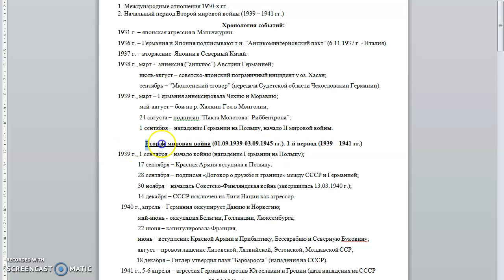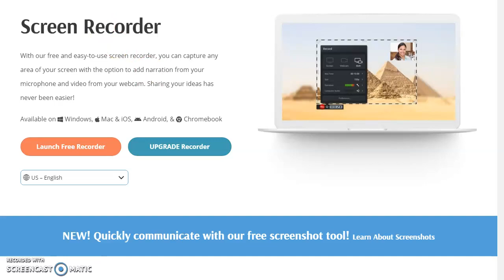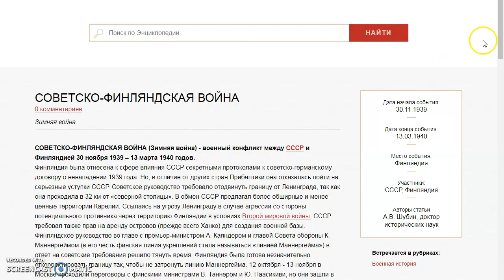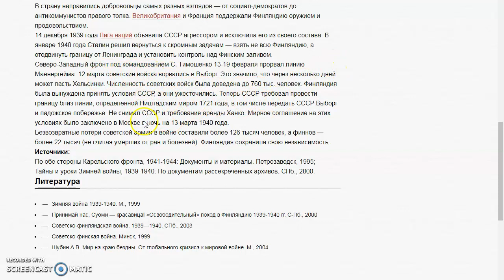Лекция №8. Новейшая история стран Запада. Перевезенцев А.Л.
Тема «Международные отношения 1930-х гг. Начало Второй мировой войны».
Краткое содержание: Международные отношения 1930-х гг. Начальный период Второй мировой войны (1 сентября 1939 — 22 июня 1941 гг.).